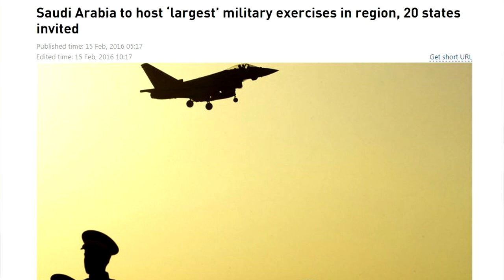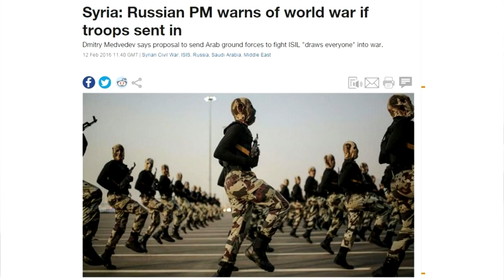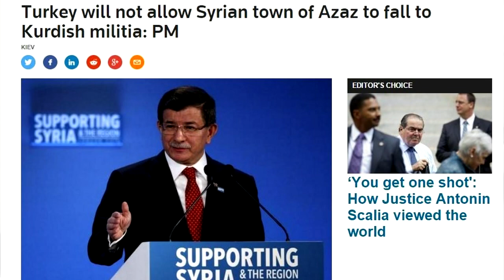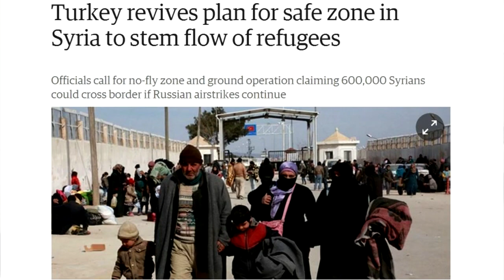WW3: Is Saudi Arabia About to Invade Syria?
Saudi Arabia is massing hundreds of thousands of troops while conducting its biggest ever wargames.

Is this preparation for an invasion of Syria or just one huge bluff? Russia's Prime Minister recently warned that such a move could spark a new world war.

We talk to Syrian Girl to find out.